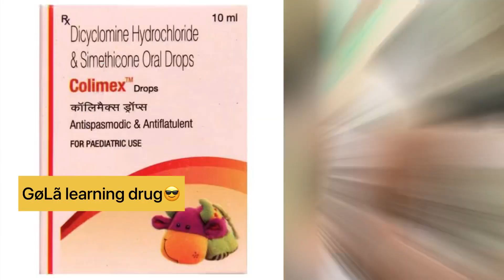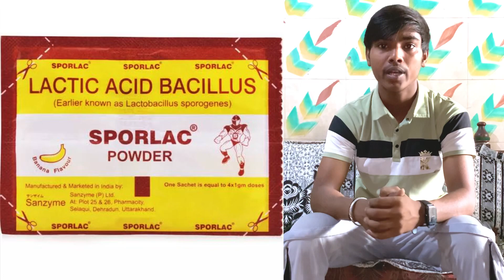0-5 years ke liye important medicine | bacho ke liye medicine kit | full detail video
0-5 years ke liye important medicine | bacho ke liye medicine kit | full detail video | video baby medicine pharmacist india youtube youtubevideo fever pain vomiting paediatric children baby @LEARNABOUTMEDICINE @PHARMAROCKSMEDICINE baby ke liye medicine kits